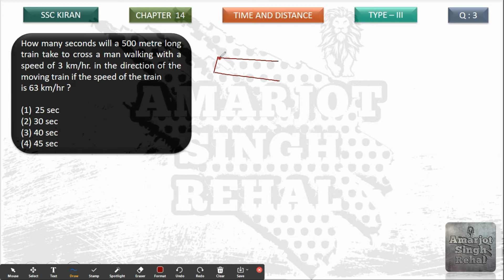How many seconds will a 500 metre long train take to cross a man walking with a speed of 3 km/hr.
How many seconds will a 500 metre long train take to cross a man walking with a speed of 3 km/hr. in the direction of the moving train if the speed of the train
is 63 km/hr ?